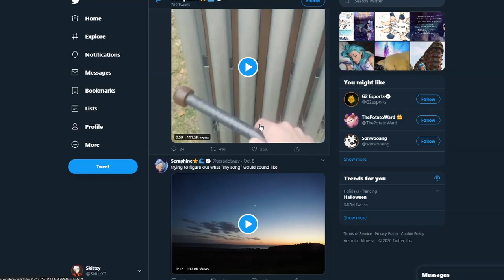Seraphine.exe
This took me 4 hours, BTW Don't ask why I went AD ... HOPE you enjoy the video!!